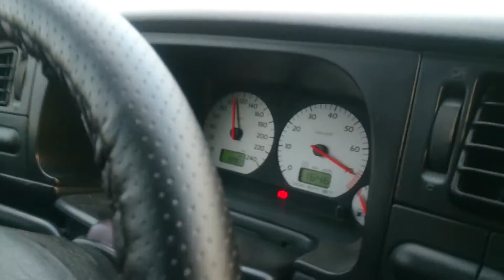Strumica Drag Race 04.01.2015...Golf III Acceleration